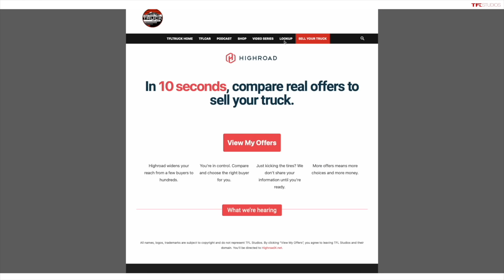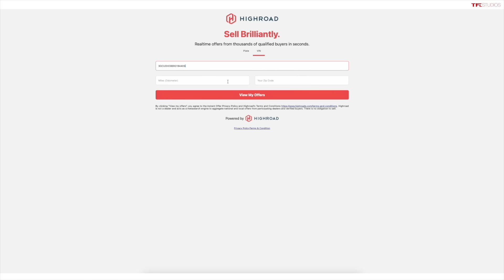Here’s What We LOVE and HATE About Our Long Term Cars!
Welcome back to TFL Car Chat! In this episode, Tommy and Roman talk about and compare all of the long-term cars that TFL has owned over the years!

If you want to sell your car hassle-free and fast, go to tflcar.com and click “Sell Your Car” in the Navigation Menu. Or click on the Highroad ad at the bottom of the website if you’re on mobile or on the right column if you’re on a desktop. Highroad makes it easy. And we like easy.